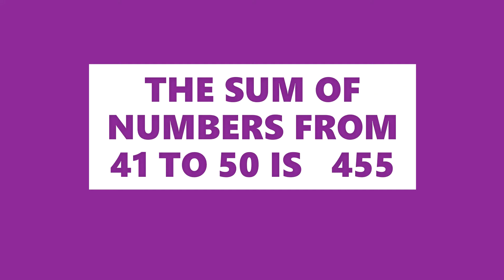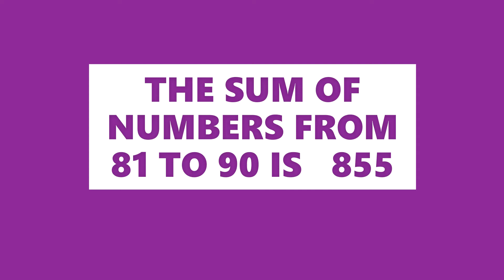BEAUTY OF NUMBERS , IT'S AMAZING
Wherever there is number, there is beauty. Maths is sooo interesting if we see the beauty of it.